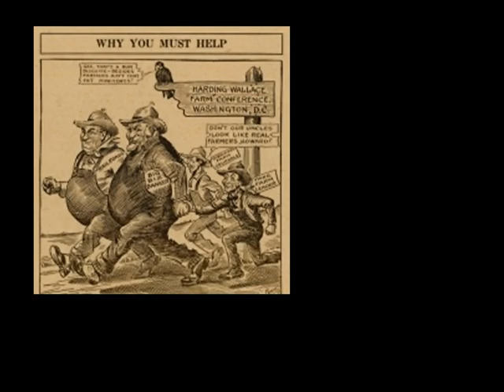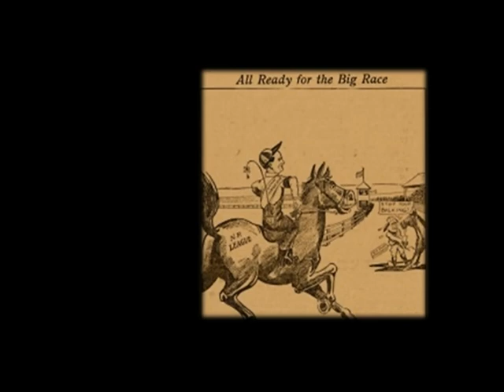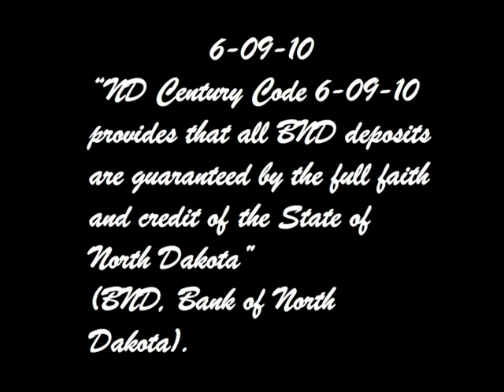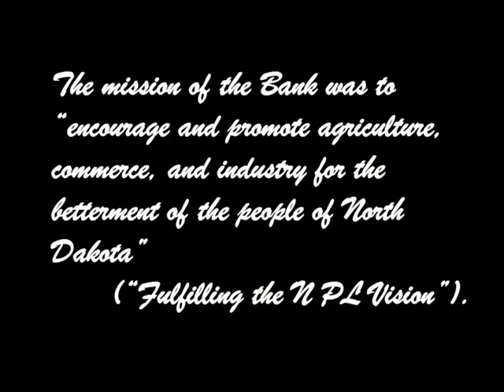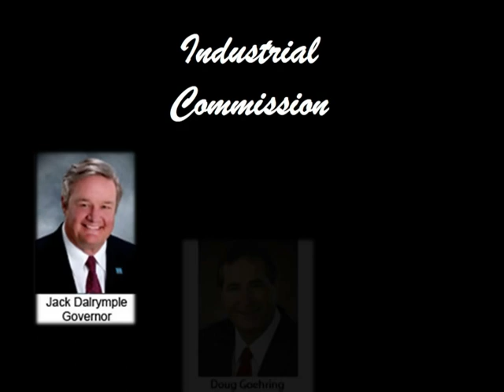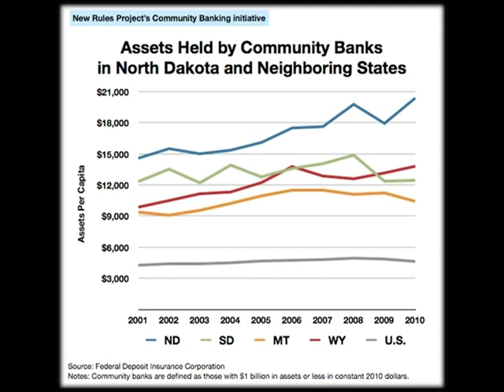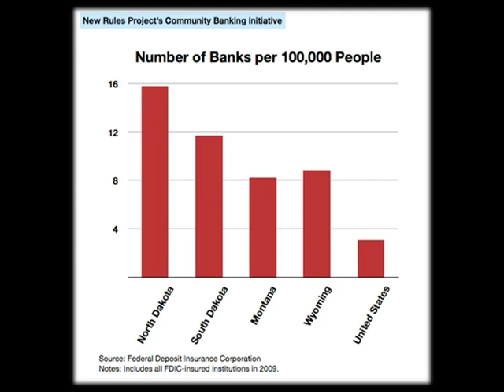Documentary 2nd place in the 2014 North Dakota 4-H Film Festival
2nd place entry in the 2014 North Dakota 4-H Film Festival for the Documentary category.
Title of the video is "Bank of North Dakota" by "Banana Productions" (Hannah Nordby from Slope County)